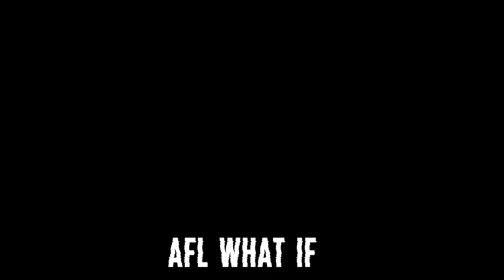Jamie Elliott X Nick Daicos edit FT.@Jackson!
Enjoy this collaboration me & Jackson! made.